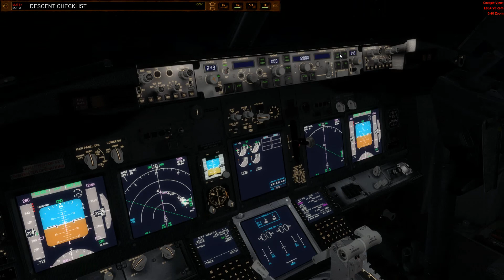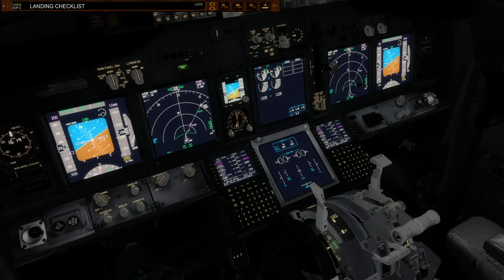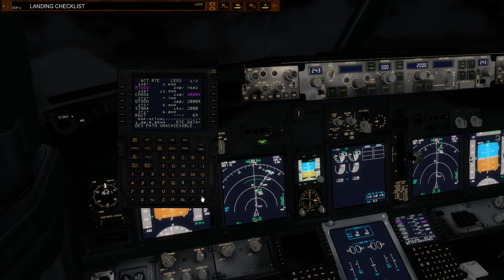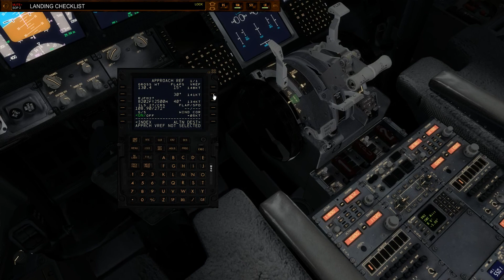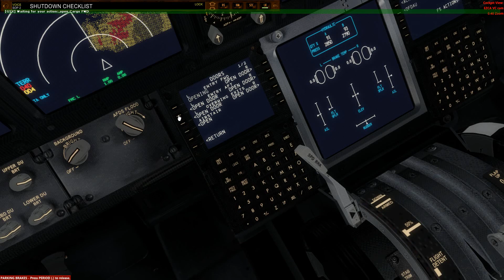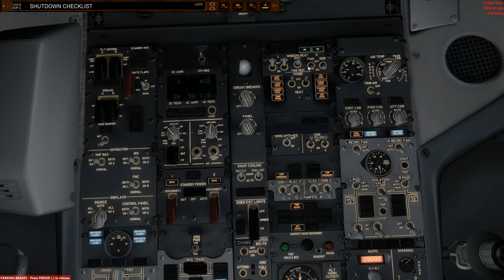[P3D] 제주(RKPC) - 일본 미야자키(RJFM) 풀영상 [2/2]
이양 - 하강 - 착륙 - 주기 까지입니다.
감사합니다.